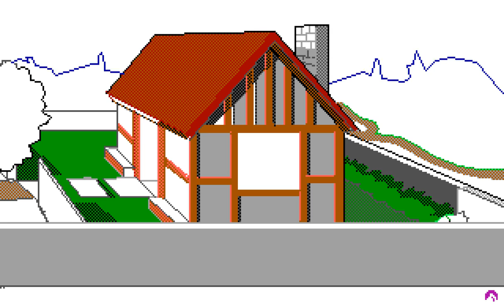Mixed-Up Mother Goose (SCI) - Picture #026 (Drawing Timelapse)